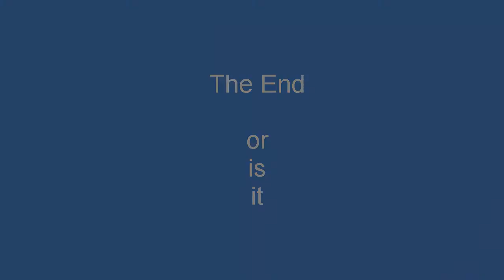Sunset at Exmouth Lighthouse - 360 deg view by Steven Potts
The Vlamingh Head Lighthouse is located 17km north of the Exmouth town-site. The Lighthouse overlooks Lighthouse Bay and has the distinction of being one of the few places in Australia where you can watch the sun rise and set. The Lighthouse was built in 1912 and stands on the northernmost tip of the Cape Range.